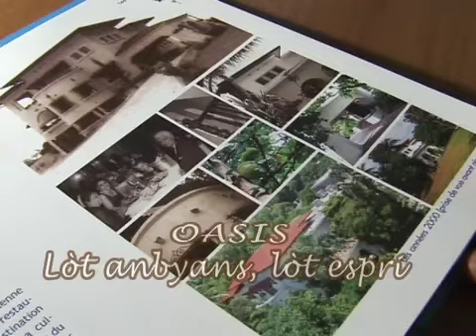jwet pou wou Jerry Tardieu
Ce documentaire réalisé par Carl Lafontant met en vedette le projet Oasis et son PDG Jerry Tardieu ainsi que l'ingénieur Patrick Figaro responsable de la firme de construction Arcotec SA.
Le projet Oasis est l'un des plus ambitieux projets de l'après-séisme en Haiti et participe d'une vison de modernité de la part de ses actionnaires et promoteurs